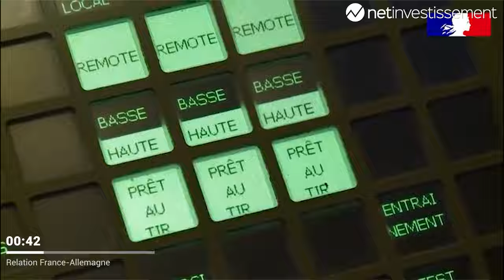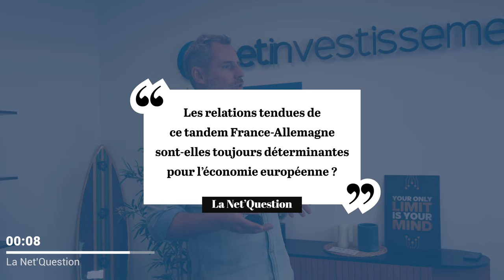Crise entre la France et l’Allemagne : pourquoi nos relations sont tendues ?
Un peu comme un couple, la France et l’Allemagne connaissent parfois des petites crises passagères. Mais quelles en sont les raisons ?

Au coeur de la crise, voici les 3 sujets majeurs qui créent une telle pagaille :

Premier sujet, le plafonnement européen du prix du gaz.
Malgré une solidarité entre les deux pays sur le sujet de l’énergie, l’Allemagne reste très dépendante des centrales à gaz. Le prix de cette énergie est donc un sujet majeur.
Alors que notre président souhaite un plafonnement du prix du gaz, comme c'est le cas pour déjà 14 autres États membres de l'Union européenne, l’Allemagne craint un retournement de veste de la part des vendeurs de gaz.

Deuxième sujet : le gazoduc “MidCat” reliant l’Espagne à l’Allemagne qui reste en suspend

En effet, le projet refait surface à la suite de son arrêt en 2019, pour cause son impact environnemental et son intérêt économique décevant. Alors que la production d’énergie pour cet hiver est un sujet brûlant, ce projet d’envergure européenne pourrait encore plus diviser. Macron a d’ailleurs dit, je cite : “Je ne comprends pas pourquoi on sauterait comme des cabris des Pyrénées sur ce sujet pour expliquer que ça résoudrait le problème gazier"...

Troisième sujet et pas des moindres puisqu’on va parler du bouclier antimissile et anti-aérien allemand qui pourrait et de l’avion de combat européen. L’Allemagne voudrait se doter d'un bouclier antimissile et anti-aérien dernière génération. Mais l’État français ne voit pas cela d’un très bon œil car cela pourrait relancer la course aux armements en Europe. En effet, ce projet annoncé par le chancelier a été bien accueilli par 14 pays de l’OTAN notamment le Royaume-Uni, la Belgique et les Pays-Bas… ce qui ne présage rien de bon… Pour rappel, la France est dotée du système Mamba qui est un système de défense sol-air à moyenne portée. En parlant de défense aérienne, le projet d’avion de combat européen reste au point mort. Produits main dans la main par trois pays, la France, l’Allemagne et l’Espagne, ces nouveaux avions pourraient remplacer nos célèbres Rafale français ou les Eurofighter allemands et espagnols. Mais la problématique rencontrée ici et c’est la raison du point mort du projet est la position de Dassault aviation sur le marché. Avec une telle production, l’entreprise française pourrait perdre en part de marché.

Au programme :

00:00 : Introduction
00:33 : L'actualité du jour
03:22 : La Net'Question
03:36 : Côté investissement ?
05:19 : La Net'Réponse
06:10 : Le mot de la fin

NETINVESTISSEMENT – LA MARKETPLACE AU SERVICE DE VOS PLACEMENTS

Tous les placements, tout simplement

Netinvestissement vous donne accès sans aucun frais ni aucun surcout à l’ensemble de tous les placements ainsi qu’à un ensemble d'outils simples pour aborder au mieux la gestion de votre patrimoine et vous donne accès à 100% de l'offre en matière d'immobilier, de SCPI, d'assurance-vie, de bourse, d'épargne et de retraite.